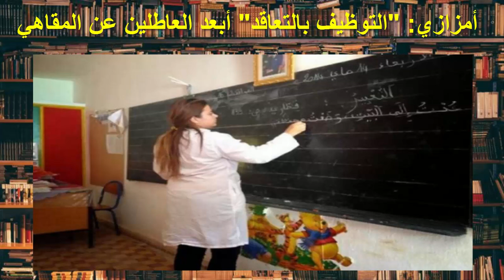أمزازي: "التوظيف بالتعاقد" أبعد العاطلين عن المقاهي ومكّن من القضاء على البطالة في المغرب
الأساتذة المتعاقدين
مشكل الأساتذة المتعاقدين
المغرب
التعليم في المغرب
الحكومة المغربية
الأساتذة المتعادين الجزء الأول
اساتذة المتدربين
معركة الترسيم
الوظيفة العمومية
لقاء امزازي مع الاولى
امزازي الاولى
حوار امزازي مع الاولى
لقاء امزازي
حوار امزازي
وزير التعليم
امزازي
amzazi
said amzazi
amzazi alaoula
امزازي مع الاولى
حوار وزير التعليم
سعيد امزازي في الاولى